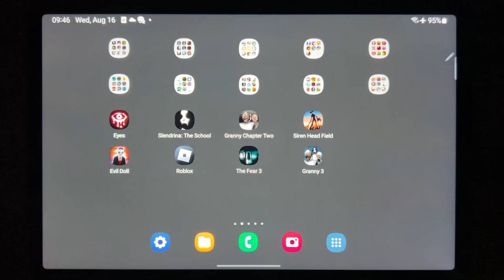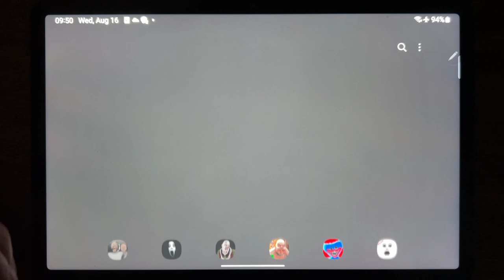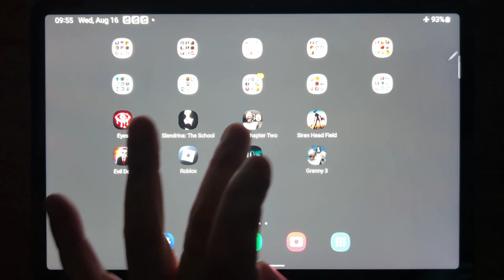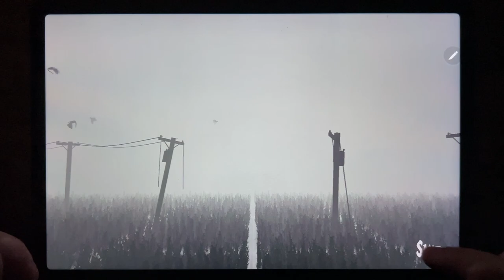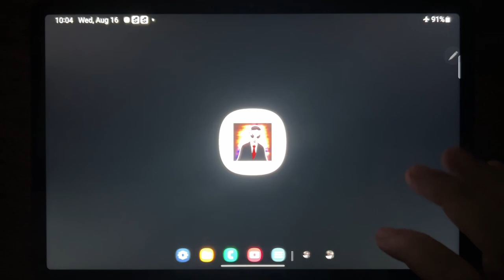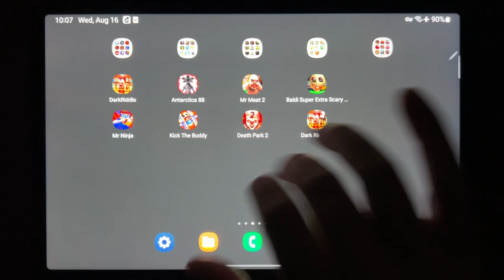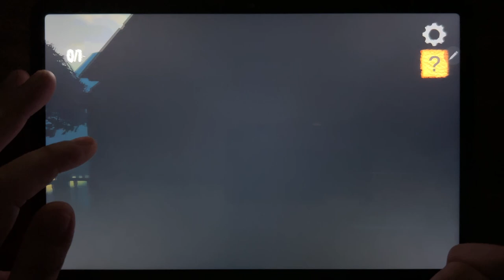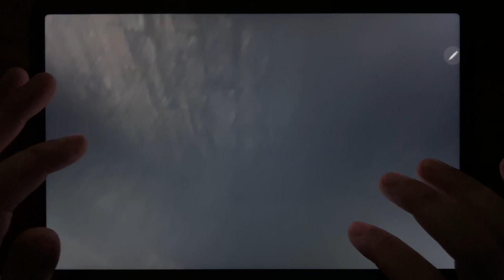Eyes The Horror game, Slendrina: The School, Granny Chapter Two, Siren Head Field, Evil Doll...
Eyes The Horror game, Slendrina: The School, Granny Chapter Two, Siren Head Field, Evil Doll, Roblox, The Fear 3, Granny 3